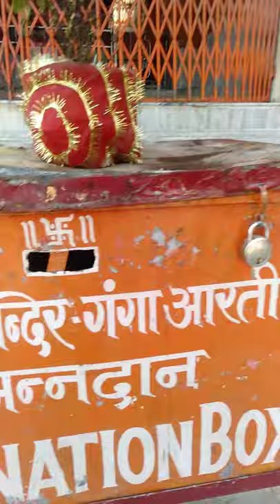Banaras Ganga Ghat par Mahadev ke mandir ko maa Ganga ji ke pawan jal se Dhoya jaa raha hai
kashi Vishwanath ke Ganga Ghat par Prachin Mahadev Mandir ko Maa Ganga ji ke pawan jal se Dhoya jaa raha hai iss Bhavya Mandir ke Darsan karke Mann Prashann ho gaya
aise Bhavya Darasan Nasib walo ko hi prapt hote hai mere Jariye mere Darsako maa Ganga ji aur Bholenath mahadev ji ke darsan ka labh le
maa Ganga ji ke pawan Darsan karke ke apne karmo ko pawan kare
video make by VikasVinodSingh